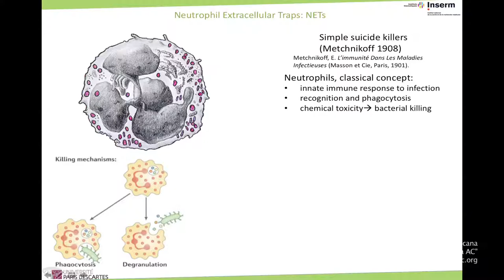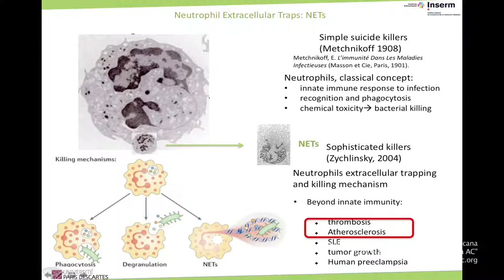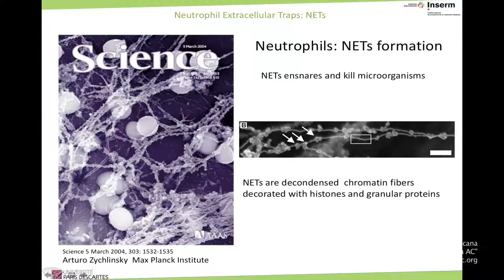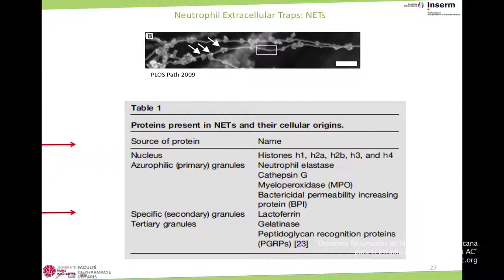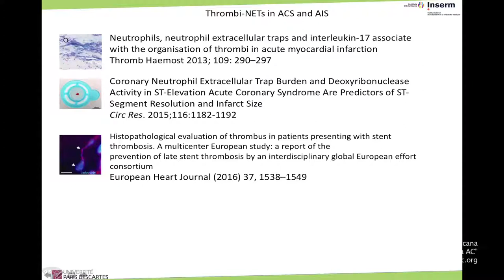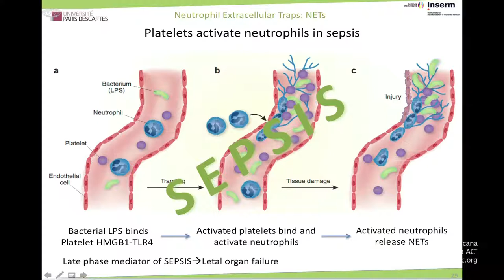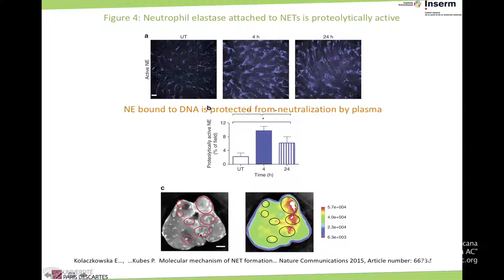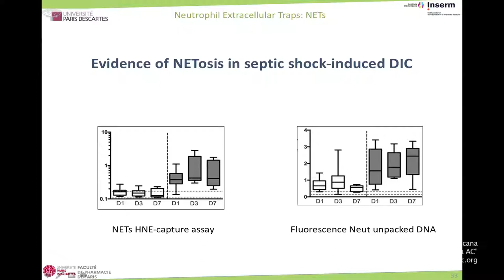MAGISTRAL 4 DR ANGLES3